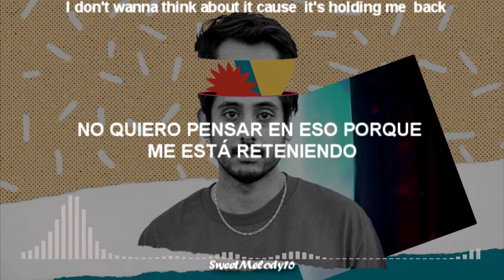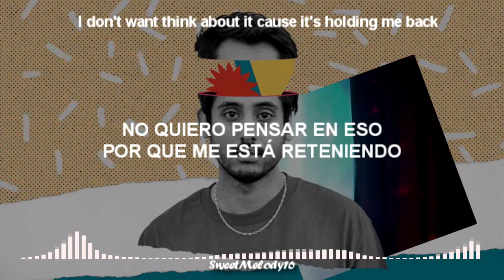Ookay - Not Again / Sub. Ingles & Español /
DESCRIPCIÓN

Nombre: Not Again

Artista: Ookay

Fecha de publicación: 11 / Junio /2021

(mil disculpas por la baja calidad)